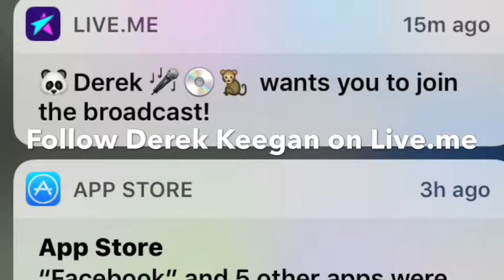A Outing Vlog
PSN: Adz-Inferno
Live.me: Adz44

Make sure to follow Derek Keegan on Live.me if you have the app :-)
Live.me is a livestreaming phone broadcasting application where you can follow other people, send them gifts (in-app) and level up :D